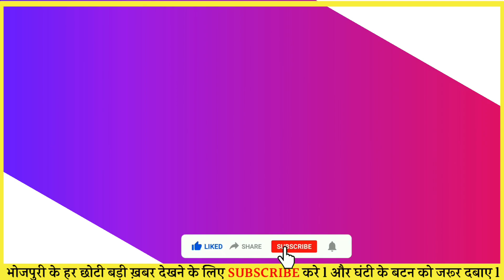Farishta( फरिश्ता) movie 1st week box office total collection video -kheshari lal yadav, Meghashree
VIDEO TOPIC*
farishta movie box office collection
farishta kheshari lal yadav film cinema collection
bhojpuri box office collection 2023
farishta movie kheshari lal yadav meghashree
farishta movie 1st days box office collection
farishta movie 2nd days box office collection video report
farishta movie 3rd days all cinema box office collection
farishta movie 3 din ki kamai kitna hoga
farishta movie 4 din ki kamai kitna ho skata hai
3 din ki kamai box office collection video
4 din ki kamai box office collection report
bhojpuri cinema all box office collection
फरिश्ता मूवी 4 दिन की कमाई कितना होगा
फरिश्ता मूवी 3 दिन की कमाई आल सिनेमा
फरिश्ता मूवी बॉक्स ऑफिस वीडियो
farishta movie 1st week box office collection
farishta movie tv release date
farishta movie kheshari film 2023
farishta movie 2nd week cinema list
farishta movie 1 din ki kamai kitna hoga
farishta movie 2 din ki kamai kitna hoga
farishta movie all india cinema collection
farishta movie 1st days all cinema collection
all cinema bhojpuri movie collection
all cinema box office collection video 2023
cinema all bhojpuri box office collection 2023 report
bhojpuri cinema all india collection report
bhojpuri box office collection video
all indian box office collection video report
farishta movie all indian cinema 1 days box office collection
farishta bhojpuri movie box office collection 2023
farishta kheshari Lal yadav meghashree movie box office
farishta kheshari lal yadav movie collection
kheshari lal yadav ka new film 2023
kheshari lal yadav ka new film collection video
bhojpuri movie 2023 box office collection report
bhojpuri box office collection video report
farishta movie box office collection 2023 film
farishta movie kaha kaha par lag cinema me
kheshari film 1 din ki cinema kitna kamao kiya
bhojpuri me 1 din ki kamai kitna hoga farisha